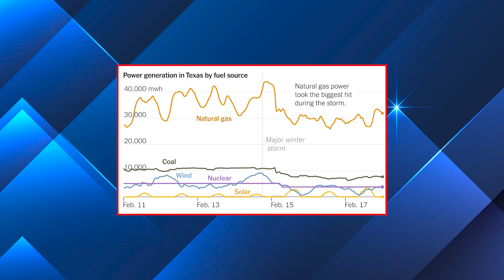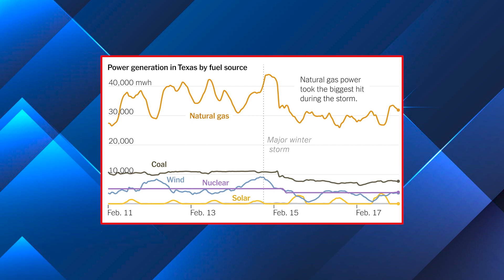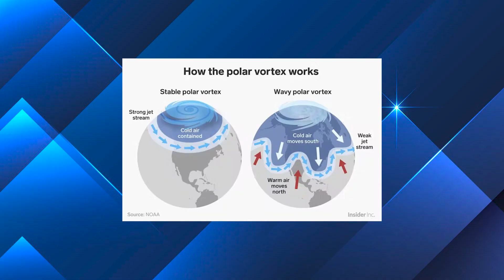Texas Is Running Out Of Electricity!!!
The electrical grid in Texas came to a complete and total halt. And there is a good chance that there will be a large shortage of electricity in Texas more often. In this video we show you the reasons for this!